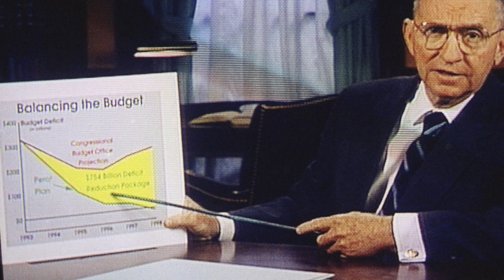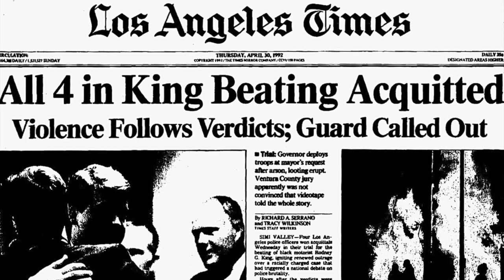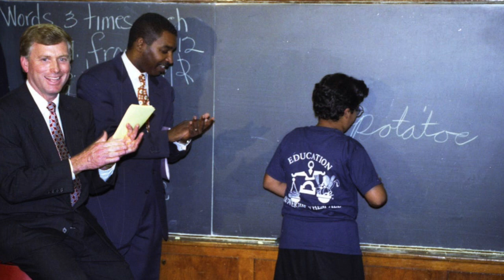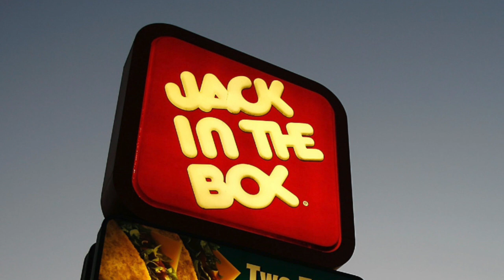Flashback to 1992 - A Timeline of Life in America